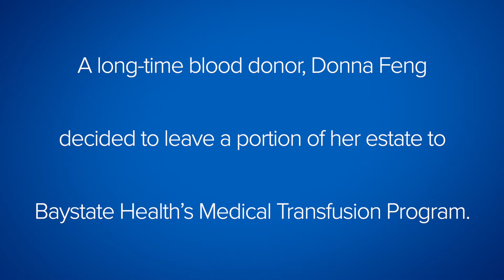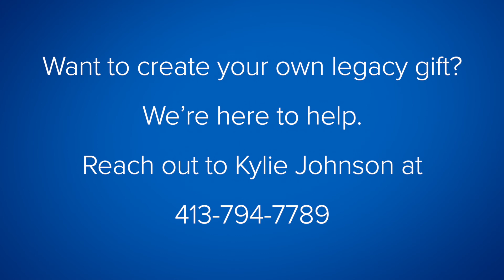Meet Our Legacy Society: Donna Feng [short form]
Donna Feng recently made a gift in her will to support the Medical Transfusion Program at Baystate Health. She shares why this gift has meant to much to her and allowed her to help the greater good of her community.